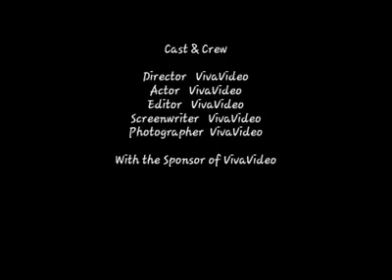Al-Hagie Karanba Salim Diaby